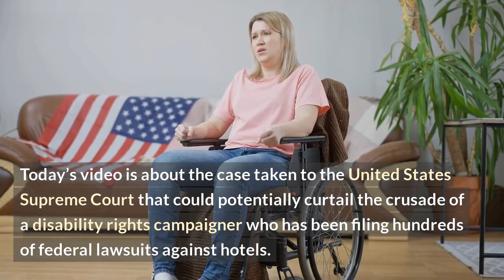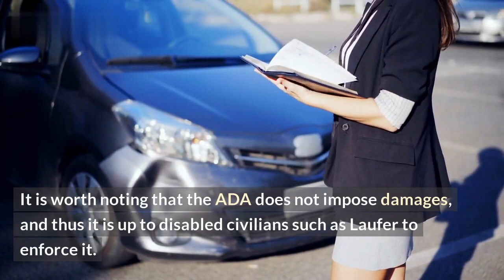Disabled rights campaigner takes on Supreme Court over hotel disability rights cases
Disabled rights campaigner John Smith has taken on the Supreme Court to make sure that hotels are following disability rights practices. This video highlights his inspiring story of taking a stand for the rights of disabled individuals, and shows the inspiring impact an individual can have on our society.

In this video, John explains the practical implications of disability without access, as well as how all businesses, both large and small, can take steps to improve their disability access. He speaks about some of the legal cases he has fought, and the differences he has been able to make.

Watch as he talks about how people with disabilities can have the same access to services as those without disabilities, and learn why disability activists fight relentlessly for access and rights.

This video is a must-watch for anyone striving to create a more equitable and inclusive society.

List:

1. What issues disabled people face when they don’t have access to services
2. How businesses, both big and small, can take steps to improve their disability access
3. Details of John Smith’s legal cases and the difference he has made
4. Why disability activists fight for access and rights